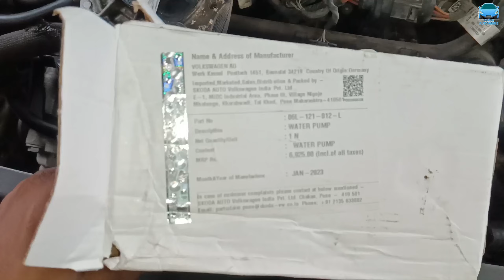Polo GTi Coolant Leak Mystery Finally Solved!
Hello,
I am Pavan  Welcome To The YouTube Pavan Automobile  Car Repairing Tips And Tricks

Polo GiT Coolant Leak Mystery Finally Solved!